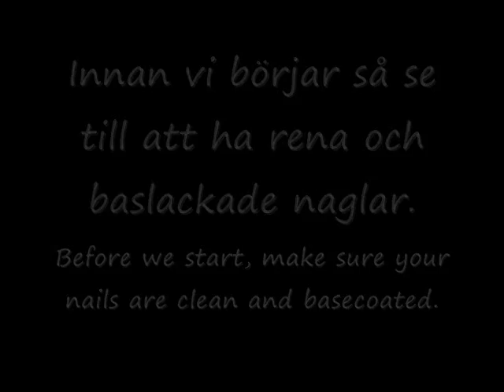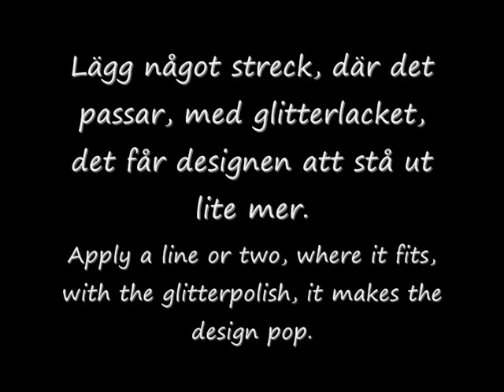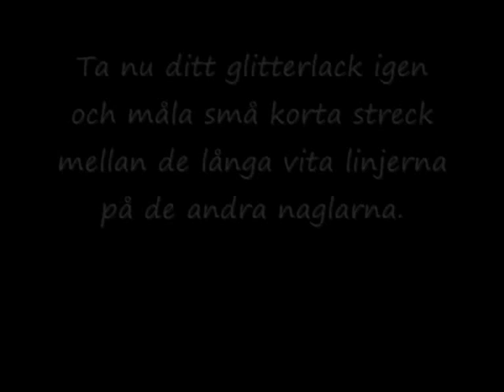Colorful Sky High Top Nail Tutorial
a tutorial made for my blog (it's international, check it out!)